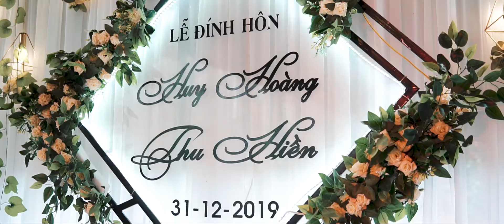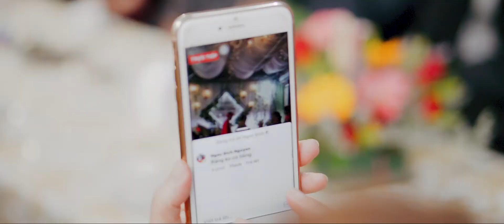PHÓNG SỰ CƯỚI HUY HOÀNG - THU HIỀN | XANHMEDIA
𝑿𝑨𝑵𝑯𝑴𝑬𝑫𝑰𝑨
🏰Add: 38 Tran Quang Dieu, Vinh